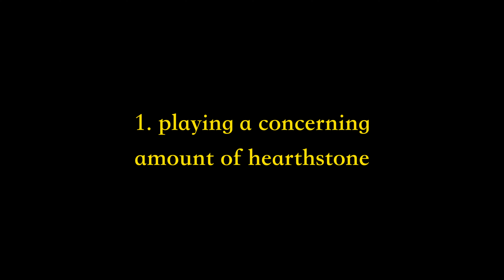My 5 Biggest College Life Regrets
All the adults in my life growing up taught me that college is the key to success and happiness. I graduated from college, and I regret it. Here's my 5 biggest college life regrets.

Why We Sleep by Matthew Walker, PhD

0:00 - college was fine
0:47 - 5. going to college
2:27 - 4. not taking a gap year
4:11 - 3. not sleeping enough
5:26 - 2. not socializing more
6:41 - 1. playing hearthstone